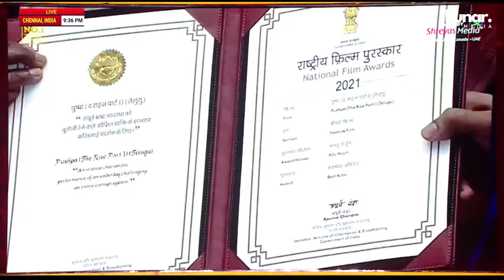Allu Arjun Tamil Speech at Pushpa 2 The Rule Wild Fire Event | Sukumar | Rashmika Mandanna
Pushpa 2 - The Rule - Written and Directed by Sukumar. Produced by Naveen Yerneni and Y. Ravi Shankar of Mythri Movie Makers in association with Sukumar Writings. The film stars Allu Arjun, Fahadh Faasil, Rashmika Mandanna, Dhanunjay, Rao Ramesh, Sunil, Anasuya Bharadwaj & Ajay Ghosh. The film's music is composed by Devi Sri Prasad, with cinematography and editing performed by Miroslaw Kuba Brozek and Navin Nooli respectively.

Movie Details :

Movie Name: Pushpa 2 - The Rule

Technical Team:
Producers: Naveen Yerneni, Ravi Shankar Yalamanchili
CEO: Cherry
Cinematographer: Miresłow Kuba Brożek
Production Designer: S. Ramakrishna - Monica Nigotre
Lyricist: Chandra Bose
VFX Supervisor : Mike Hedayati, Kamal Kannan
Editor : Navin Nooli
Costume Designers : Deepali Noor - Sheetal Sharma
Fights : Ram Laxman,Peter Hein, ”Dragon”Prakash, Kecha, Navakanth
Character Designer : Preeti Sheel
Chief Executive Producer: KVV Bala Subramaniam
Banners: Mythri Movie Makers in Association with Sukumar Writings
Colorist - Ashwath
DI & Sound Mixing : Annapurna Studios
Sound Design: Sync Cinema
Visual Production Team: Ram Tumu, Yogi D.F.Tech, Boppana Satyanarayana(Satya).

|| ANTI-PIRACY WARNING ||

This content is Copyrighted to Lunar Media Group. Legal action will be taken against those who violate the copyright of the same.